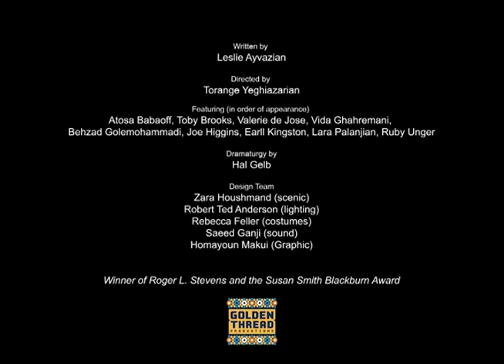Nine Armenians (short clip)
Nine Armenians (a short clip)
By Leslie Ayvazian
Directed by Torange Yeghiazarian
Performed at Magic Theatre, Fort Mason Center, San Francisco